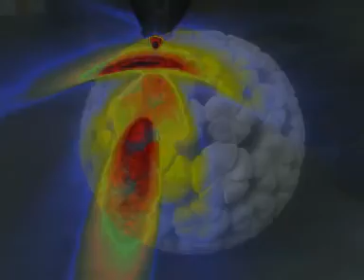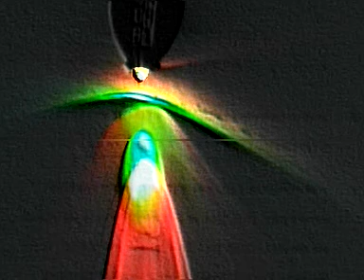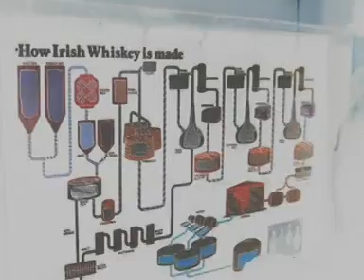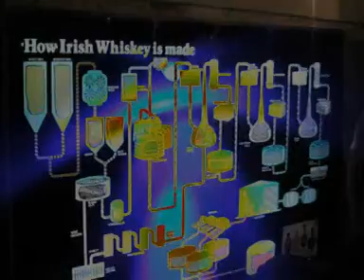Y&O - Není střední cesty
DRAHOCENNÁ LÉKAŘSKÁ RADA